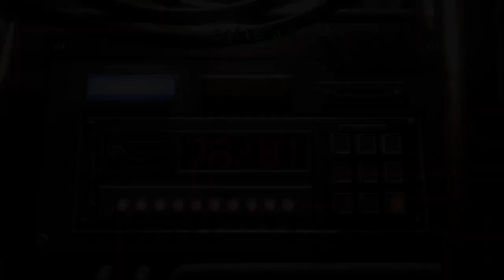Resident Evil 0 I stop the train & enter an Umbrella Training Facility